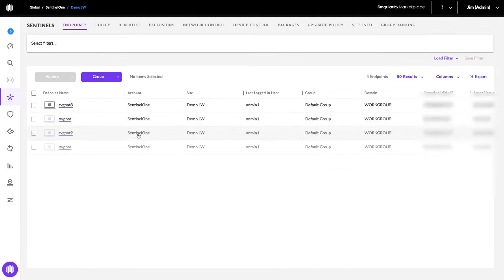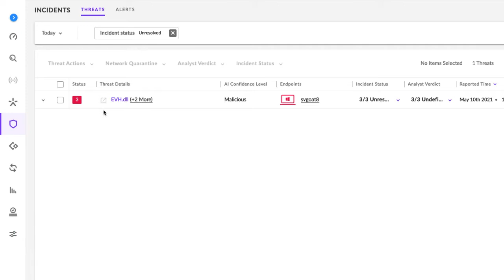SentinelOne Vs. DarkSide Ransomware – Detect Mode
Watch how SentinelOne mitigates DarkSide Ransomware (and Rollback).

Following the Colonial Pipeline shut down? All SentinelOne customers were protected. Ransomware is serious business - and it can literally stop business. The recent campaign targeting the Colonial Pipeline in the United States is a sobering example of the extent to which cybersecurity – specifically ransomware – threatens everyday life. There is a lot more to this than encrypted or stolen data. It’s hard to understand the economic reverberations of a disruptive attack on critical infrastructure, whether for financial gain or otherwise. With the pipeline being proactively shut down as of Sunday, May 9th, there are concerns around how this outage will affect ongoing fuel prices and for how long. How the coming weeks and months play out may serve as a template for predicting impact and risk associated with similar attacks that will inevitably follow.